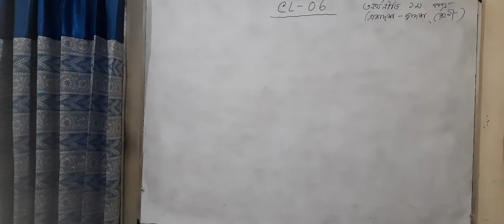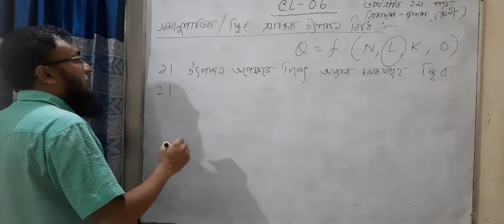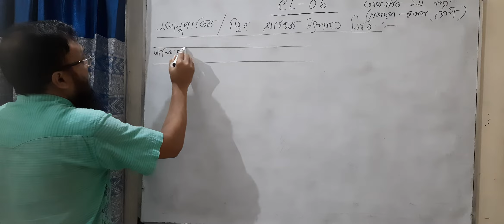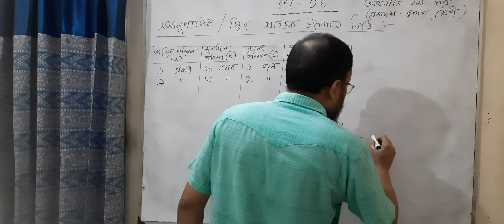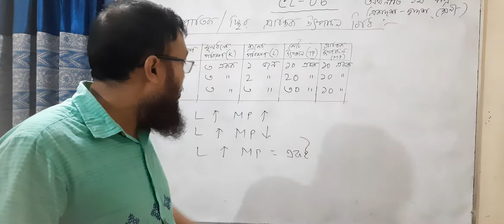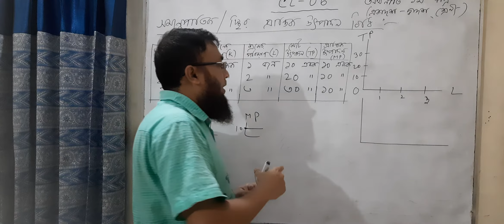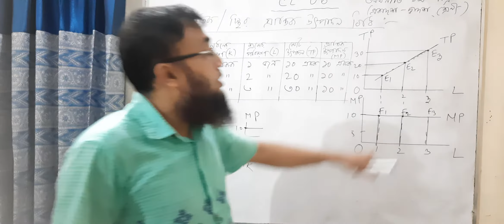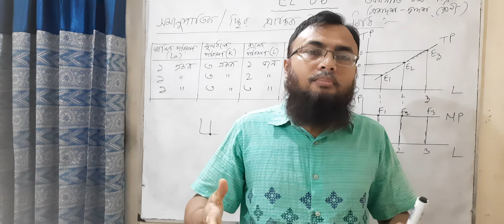উৎপাদন (ক্লাস-০৬)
একাদশ-দ্বাদশ শ্রেণির অর্থনীতি ১ম পত্র এর “সমানুপাতিক/স্থির প্রান্তিক উৎপাদন বিধি” নিয়ে আলোচনা করা হয়েছে। ।। মোঃ মশিউর রহমান, প্রভাষক (অর্থনীতি), মৌলভীবাজার সরকারি কলেজ।